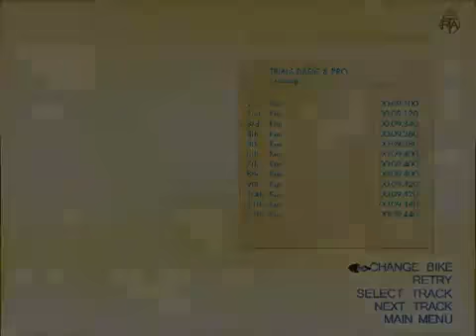Trials Legends basic gameplay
Basic gameplay of Trials Legends, original video by unbreakablefootage